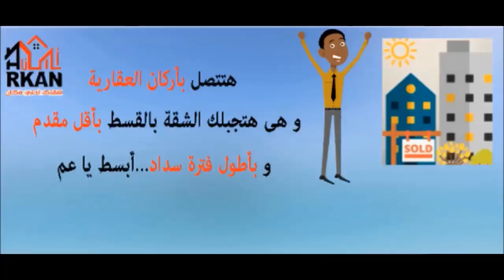اركان العقاريه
شقق للبيع قسط بحدائق الاهرام من اركان العقاريه ...بمقدمات قويه